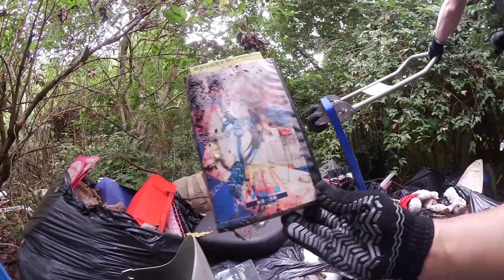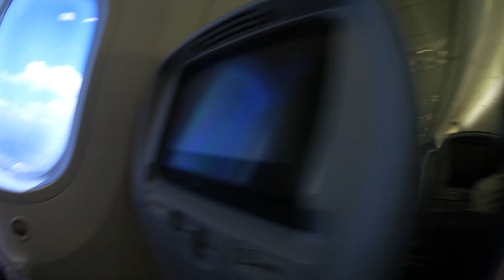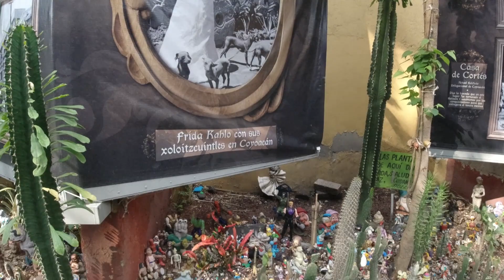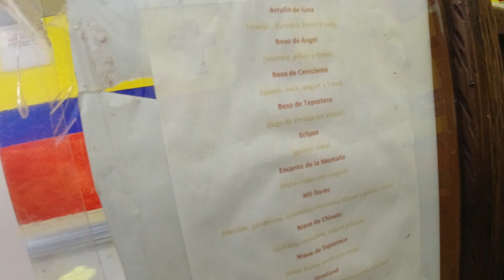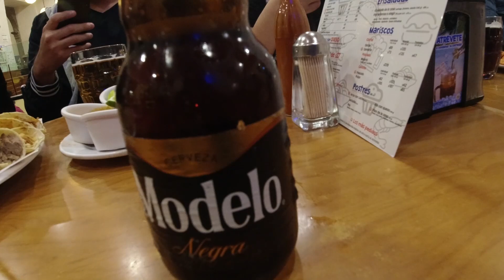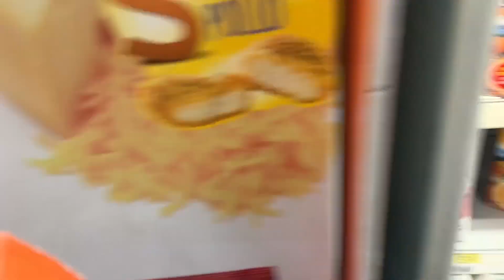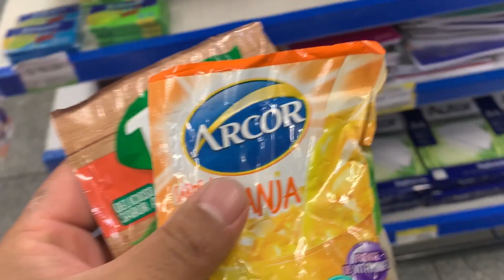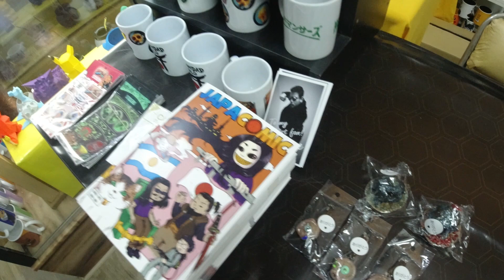VIAJE A MEXICO Y ARGENTINA [LJAP 138]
Por fin, nuestro viaje a Mexico y Argentina!